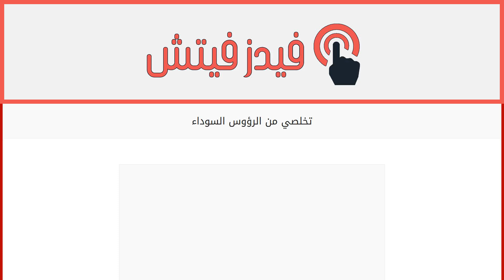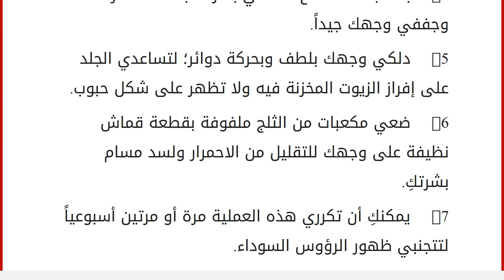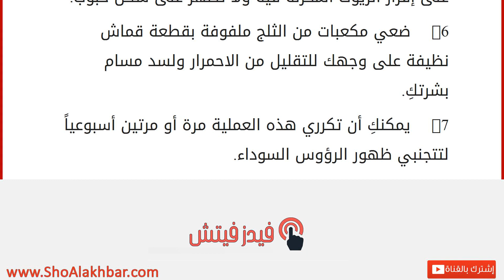تخلصي من الرؤوس السوداء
إقراألمقال كاملا :
تعاني يعض النساء من مشكلة الرؤوس السوداء في الوجه، خاصة في منطقة الأنف والجبين. ولحماية البشرة منها لابد من قيامكِ بعض الأمور المهمة لتحافظي على نظافتها وحيوتها وإشراقها.
أهم أسباب ظهور الرؤوس السوداء:
– عدم إزالتكِ للمكياج قبل النوم.
– عدم شرب الماء بكثرة خاصة في الصباح.
– عدم العناية الدائمة بنظافة بشرتكِ.
يمكنك بخطوات بسيطة ومهمة أن تتخلصي من الرؤوس السوداء في البيت دون الحاجة إلى اللجوء لصالونات التجميل بالخطوات التالية:
1- اغلي كمية من الماء وضعيه في وعاء كبير.
2- ضعي وجهك أمام الوعاء وضعي منشفة حول رأسكِ، واتركي البخار يتغلغل في البشرة، واسترخي مدة 10 دقائق.
3- بعد ذلك ضعي قناعاً من النشا والخل على بشرتك ليساعدكِ في التخلص من الرؤوس السوداء.
4- بعد جفاف القناع، اغسلي بشرتك بالماء الفاتر، وجففي وجهك جيداً.
5- دلكي وجهك بلطف وبحركة دوائر؛ لتساعدي الجلد على إفراز الزيوت المخزنة فيه ولا